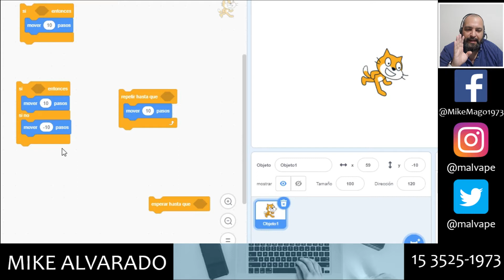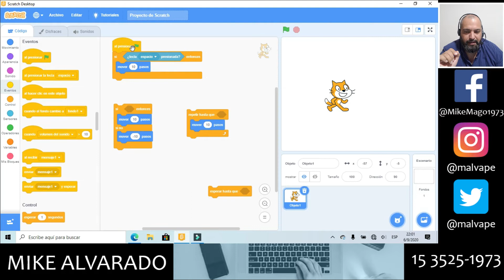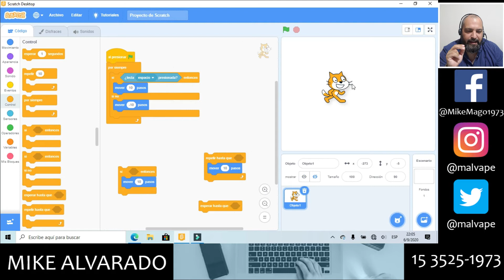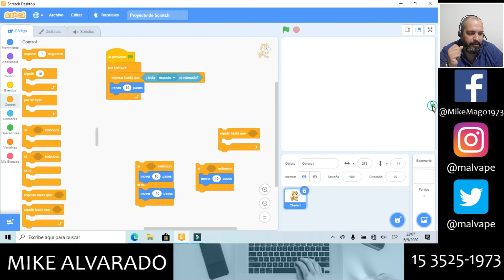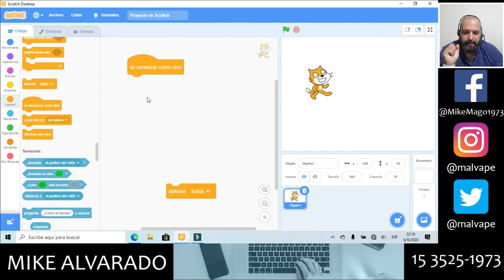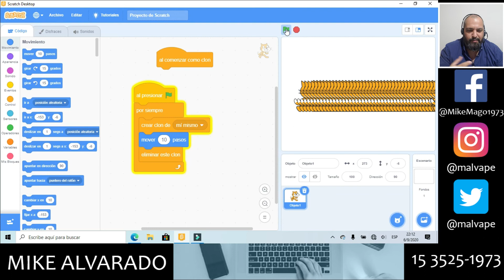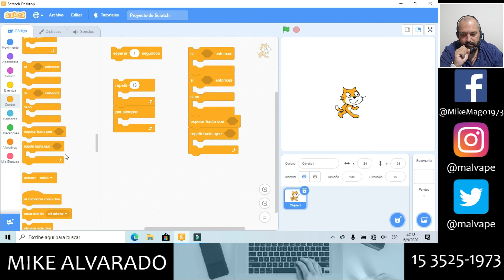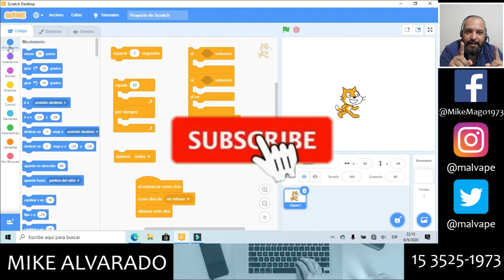CATEGORIA CONTROL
Conozcamos la siguiente Categoría. Aquí podrás encontrar lo más potente en conceptos lógicos de resolución de problemas al momento de programar... hablemos de CONDICIONALES y BUCLES

TE RECOMIENDO